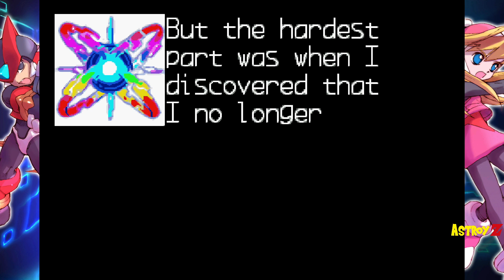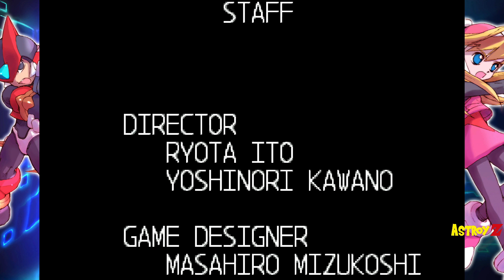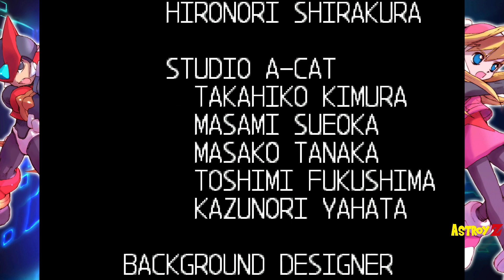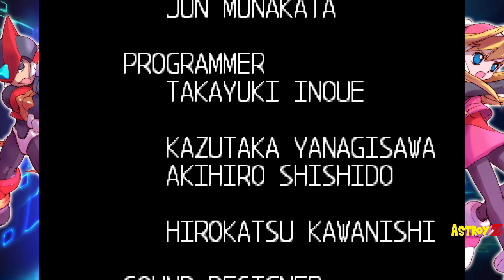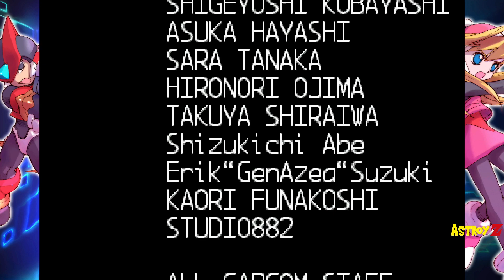Astroy Plays Mega Man Zero Part 2 (Finale)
That about does it for our first Mega Man Zero adventure, im sorry to say but i do not like this game and i was really unhappy when that annoying Ninja just exploded on me to get me to start over because i didnt wanna fight him ever again but im glad this means that after this game he may never appear again... i liked fighting the other guardians though they had something nice going imo however the final boss fight i absolutely did not like... the moves can spike you down into instant death platforms and again they are pretty much frame 1 when they happen so you get almost no time to do things specially when it attacks while the flying platforms are up on a pretty bad pattern and the main thing i didnt like about boss fights is that they get to pretty much frame 1 in your face when they armor through your moves your not given much time to hit anyone safely even after you did a good job dodging and striking but perharps maybe ill like the other Mega Man Zero games